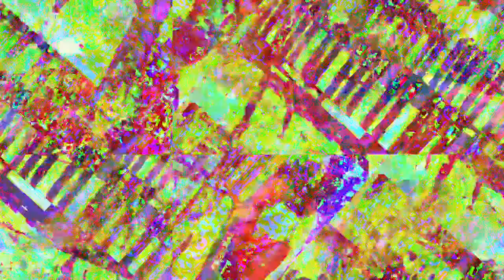[EPILEPSY WARNING] Movie 23 03 18 20h04m28s *Photosensitivity Warning*